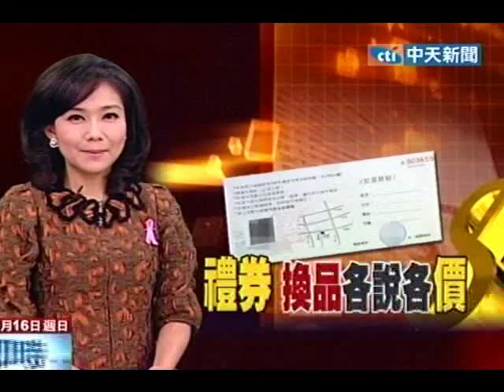6百元禮券買9百元按摩 業者：得捕4百元？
中天新聞》買了優惠券之後如果想要用優惠券去升等購買更好的服務或商品時，這個價差該要怎麼算呢？台中市一位民眾買了腳底按摩券，店家推出了用6000元就可以買到12張600元的按摩券。但是等到民眾想要以其中一張去升等900員的服務時，業者竟然要民眾補400元的差額，令民眾十分不滿意。更多完整報導，詳見：